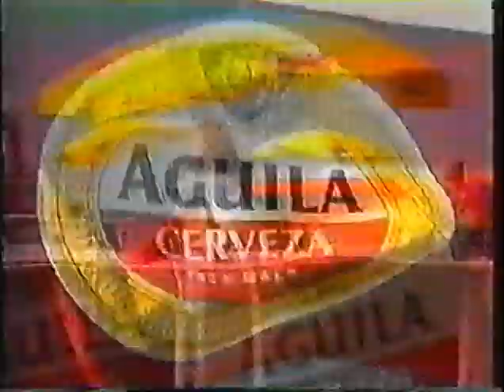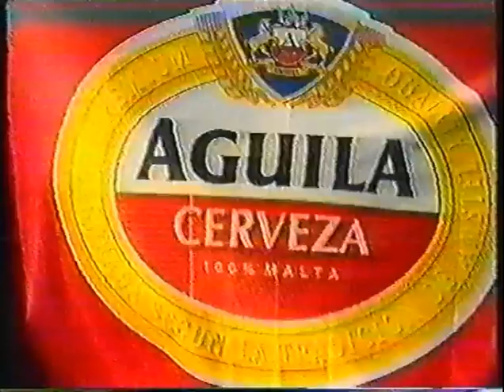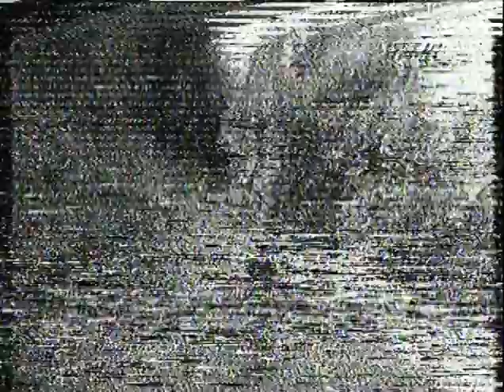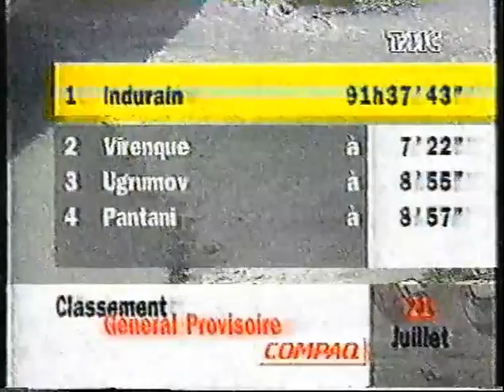Tour 1994 18^ Moutiers - Cluses [P.Ugrumov/M.Indurain/R.Virenque]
Tappa con l'insidia dietro l'angolo, grazie soprattutto alla condizione strepitosa del lettone Ugrumov, che vuole il podio a tutti i costi... nella rete cade, solo temporaneamente Pantani, che si rifarà con gli interessi alla cronometro del giorno successivo... a discapito degli uomini Festina, che cominciano ad accusare qualche lacuna. La prima parte è in spagnolo, poi ci sono la telecronaca di Davide De Zan ed il commento tecnico di Beppe Saronni e Franco Cribiori.